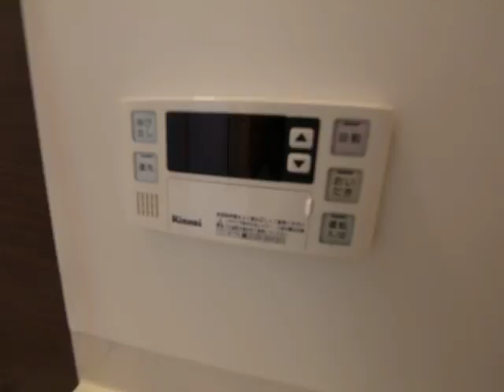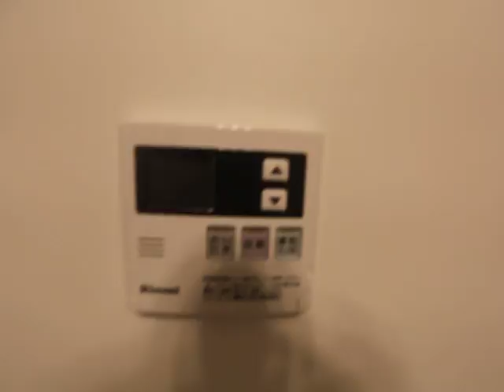ＦＡＭＩＬＹ ＳＴＡＧＥ道徳Ⅰ 103 エムホーム 上前津 矢場